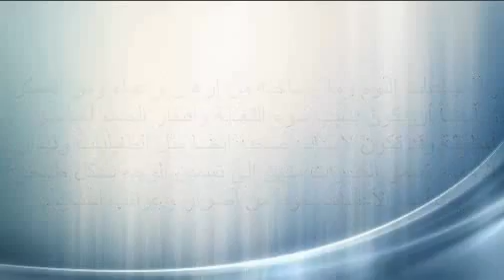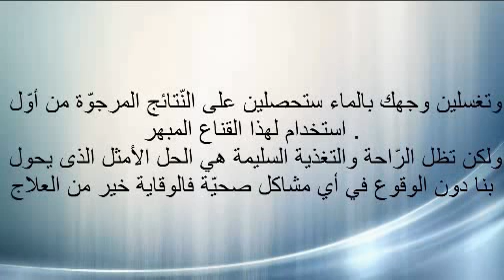اسهل وصفات لتسمين الوجه في اسبوع